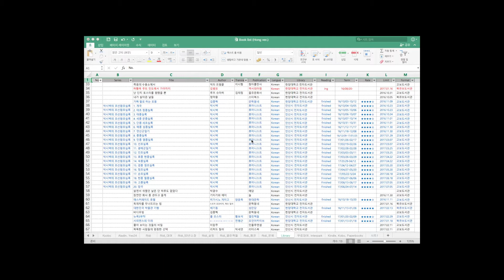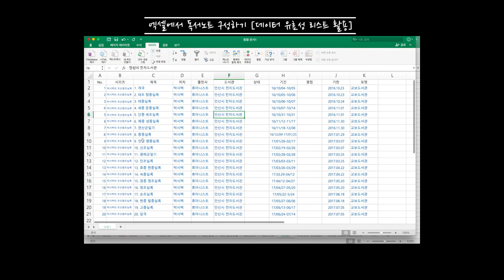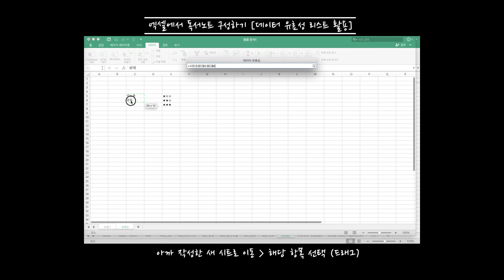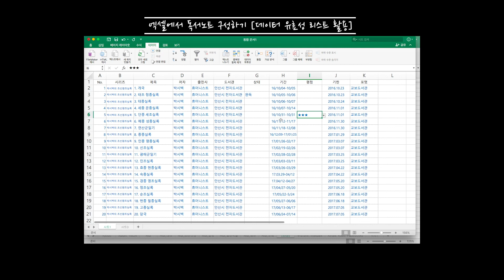엑셀에서 독서노트 구성하기 (별점 입력하는 초간단 팁)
엑셀로 독서리스트 정리하시는 분들을 위한 초간단 팁입니다.
매번 입력하기 귀찮은 (특히 별점) 항목들을 리스트화 해두는 방법으로, 데이터 유효성 리스트를 활용하여 설정하는 방법을 공유합니다.

1. 업로드 후 확인해보니 사운드가 너무 작네요..ㅠㅠ
2. 프리미어를 통해서 텍스트 등을 넣어보았습니다.
조금씩 영상편집을 어떻게 하는 것인지 둘러보며 연습하기 시작했습니다. ^^